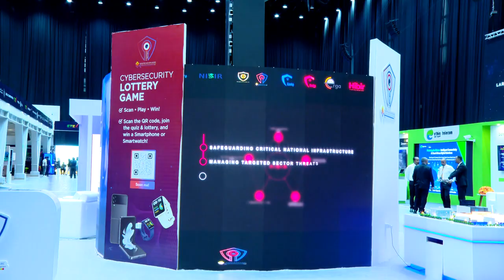የአርቴፊሻል ኢንተለጀንስ ለአፍሪካ መድረክ የጠቅላይ ሚኒስትሩ መልእክት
ጠቅላይ ሚኒስትር ዐቢይ አሕመድ (ዶ/ር) የአርቴፊሻል ኢንተለጀንስ ለአፍሪካ መድረክ ላይ ያደረጉት ንግግር